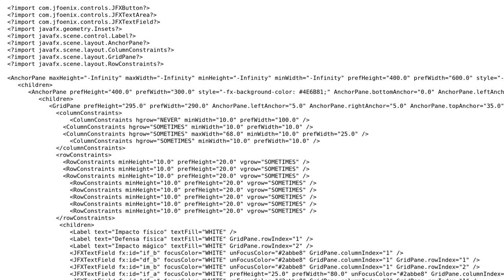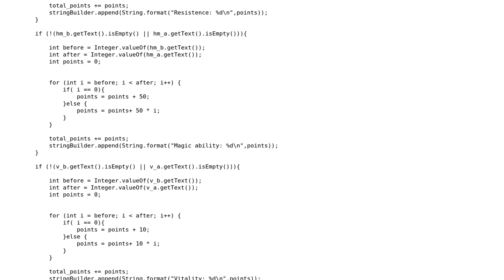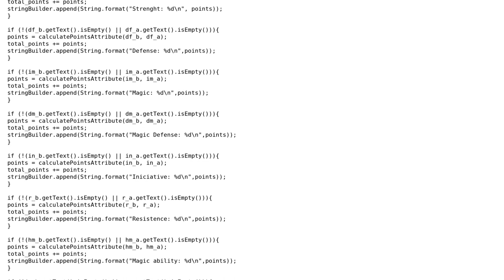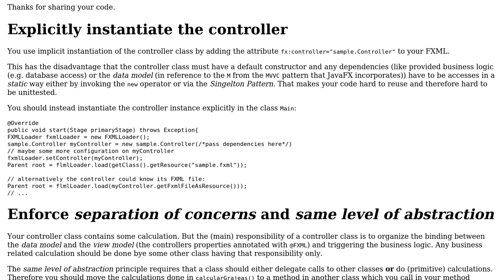Code Review: Calculate the total sum of points that cost to level up a character (2 Solutions!!)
Code Review: Calculate the total sum of points that cost to level up a character

With thanks & praise to God, and with thanks to the many people who have made this project possible! | Content (except music & images) licensed under CC BY-SA | Music | Images & others | With thanks to user Timothy Truckle user Julien Rouse user Green_Sam user 200_success and the Stack Exchange Network Trademarks are property of their respective owners. You are responsible for your own actions.